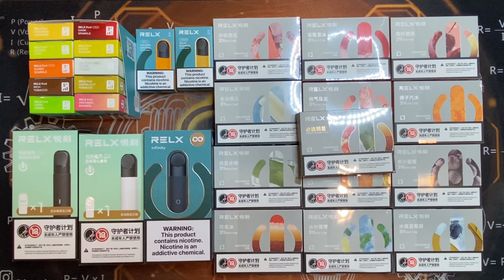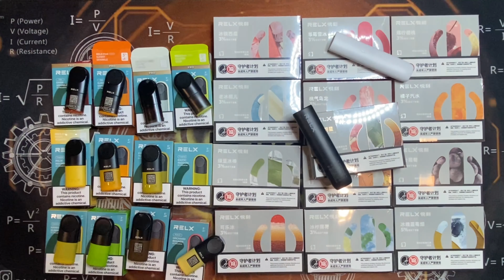รีวิว Relx family เทียบให้ฟังกันรุ่นต่อรุ่น น้ำยาต่อน้ำยา part 1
รีวิว RELX
ORIGINAL BY VAPECLUBTHAILAND

ดูรายละเอียดเพิ่มเติม RELX